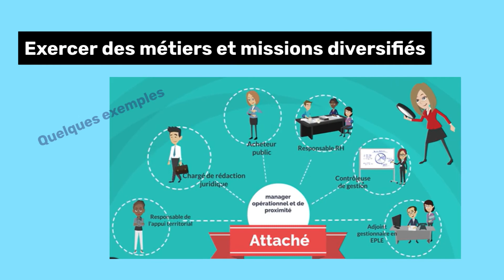Classe prepa talent du service public - IPAG